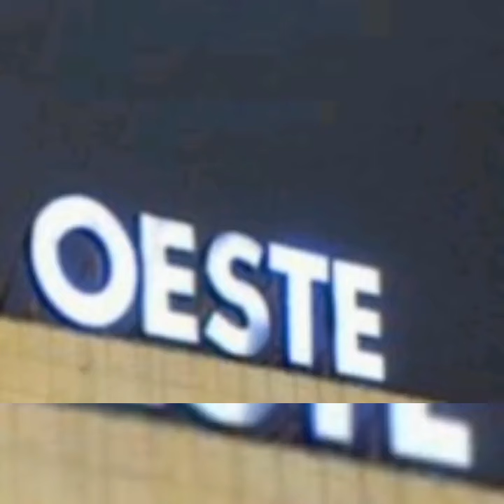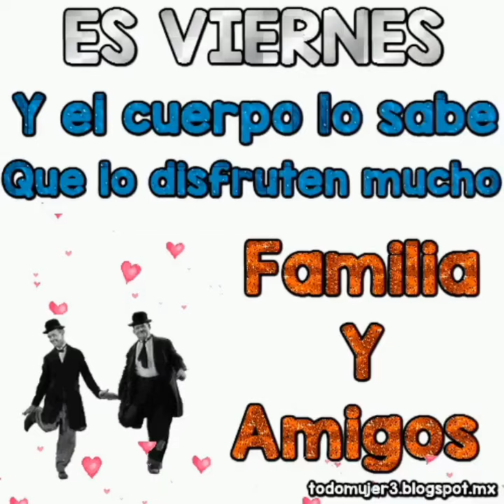La Banda De Nano - Gira En El Oeste (2021)...